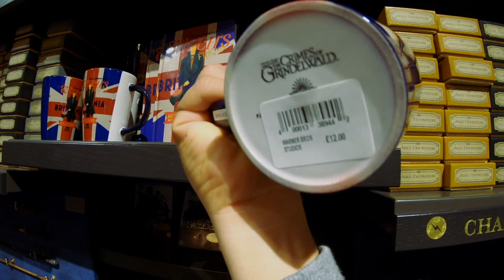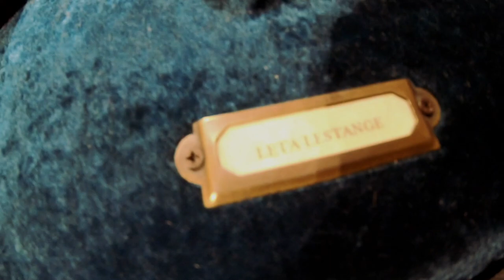London | Warner Brothers Studio Tour | Harry Potter Shop Wands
This video features all the display wands in The Making of Harry Potter studio in London. Several wands were on display to try and appreciate its intricate design prior to purchasing.

I am not sure if they feature other wizards wands on specific season but during that time majority of the main cast wands where available.